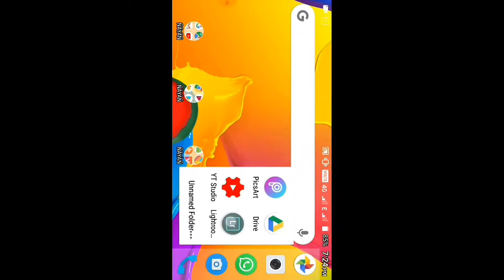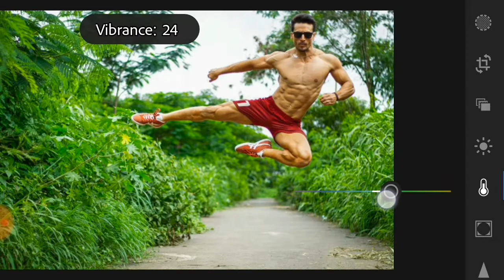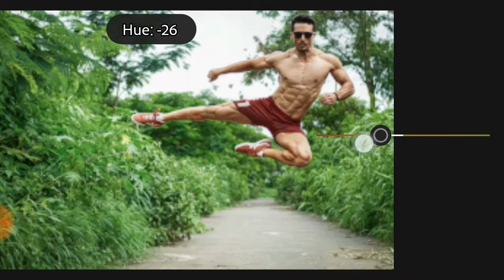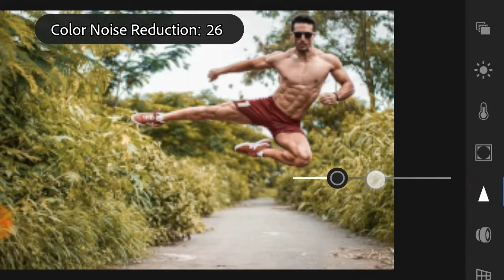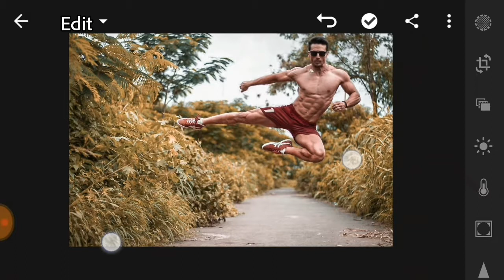How to edit | Tail and Orange Effect 🔥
This video I tell you how to edit,Tail and Orange Effect, In Lightroom cc

I am not oner of this image,This image is taken from Instagram account of tiger Shroff